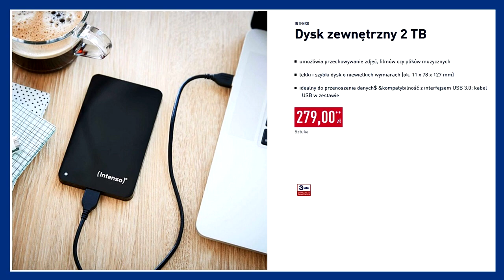ALDI | Oferta od Soboty 27.03.2021 | Hity od Soboty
POLUB NAS na Facebooku i bądź na bieżąco